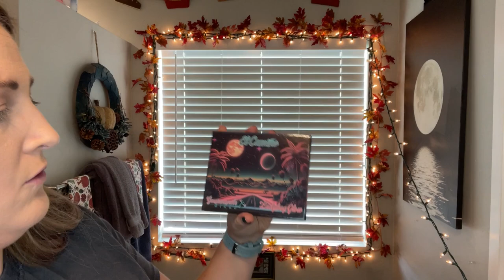Get Ready With Me | EYESCREAM Beauty Box | August 2024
Today’s video I have my monthly Unboxing Video for August 2024.  I only have the Eyescream Beauty Box this month!

I think my Ipsy Icon Box Got lost in the Mail.I also put a lot of the products on my face for an old school GRWM / Tutorial. The Eyeshadow look ends up looking exactly like the cover of the eyeshadow palette, which I definitely didn’t do on purpose!

00:00 - Intro
03:49 - First Item in the Box
04:34 - Second Item
06:05 - Third Item
08:20 - Fourth Item
11:04 - Fifth Item
13:54 - Putting the Eyeshadow on
19:14 - Lipstick
20:25 - Bronzer
23:07 - Blush
25:16 - Final Thoughts

Between 5-7 Full Size Makeup and Skincare items every Month

August 2024:
Gourmande Girls x Ladybug Glow: El Camino Palette- $35
Medusa’s Makeup: Eyeshadow Pigment: Electro Blue - $12
Palace Identity by Zeesea: Blossom Blush: Hibiscus - $42
Beau Babe Beauty: Sculpting Palette- $45
Fantasy Cosmetic: Lost Library  Lipstick: Mystery - $11

Retail Value: $145.00
I Paid: $25.00

❤ If you want to send me mail, that would make me happy but I don’t have a PO Box at this time, so if you'd like to send something please email or message me on IG, and I can let you know where to send it to!

❤ What is that heart with a dollar sign on the channel’s video page? It is called a Super Thanks! If any of you feel so inclined, viewers can buy a Super Thanks! The one-time animation will be shown only to the purchaser over the top of the channel's video. As an added bonus, purchasers will also get a distinct, colorful comment in the video’s comments section. It is a fun and easy way to help a channel out!